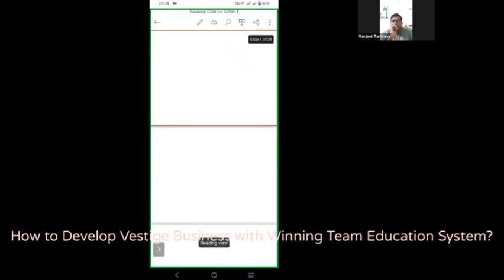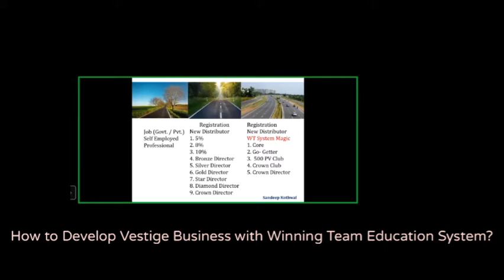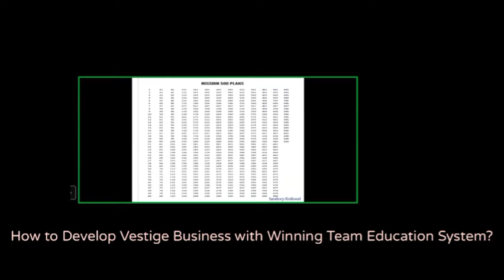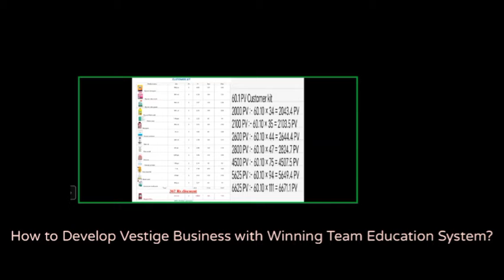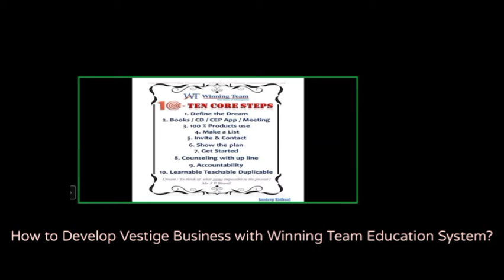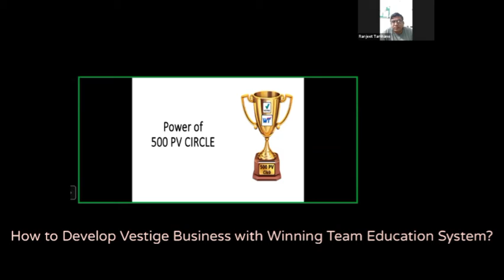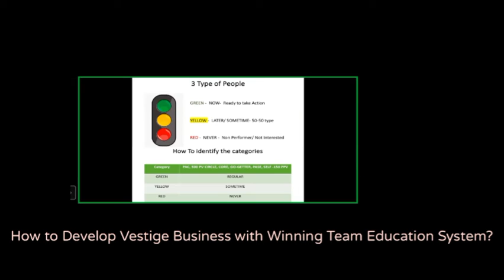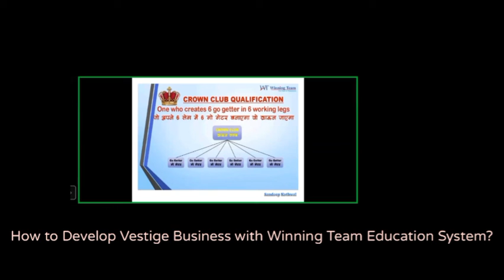How to Grow Vestige Business With winningteam System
This is the best way to Achieve your Dreams Fast.
Sandeep Kothwal
Crown Director